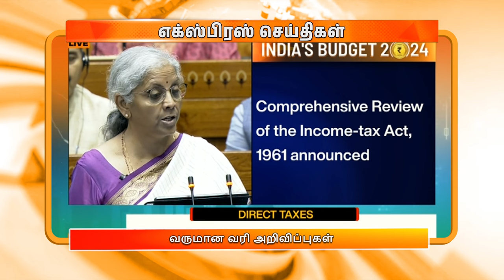மாலை 4.00 மணி DD தமிழ் செய்திகள் [23.07.2024]